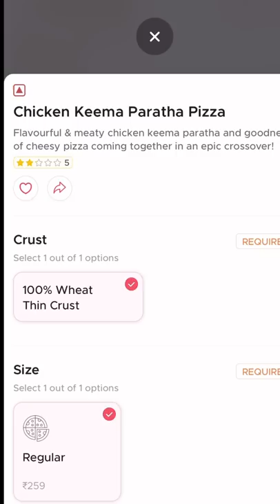💥 என்னது Dominos la இப்படி ஒரு PIZZA vaa🤯 ⁉️ Dominos Paratha Pizza